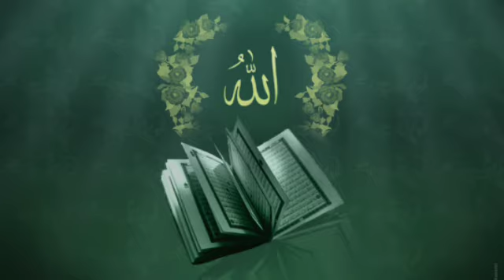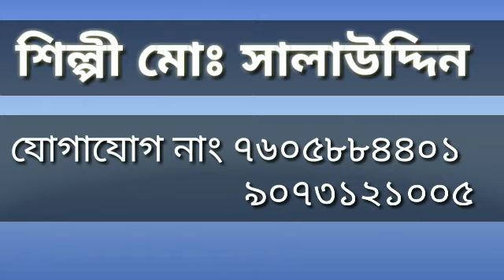মদিনায় ঢুবিলেন নাতে রসুর (সঃ) md salauddin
সাসক্রাইব করার অনুরোধ রইলো

 Shilpi md salauddin

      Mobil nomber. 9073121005